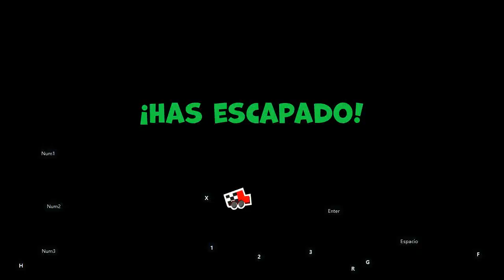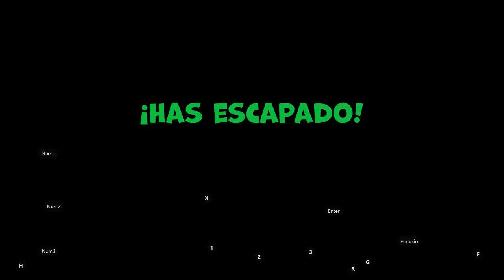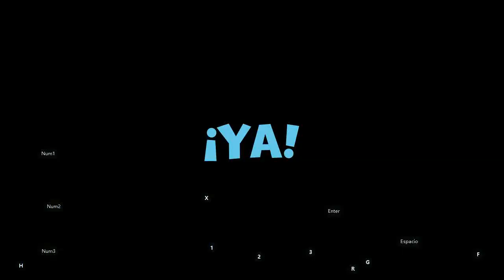Snipers vs Thieves Classic - Chapa tu choro 4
jugando snipers vs Thieves Classic  -  jugando como ladrón y francotirador Chapa tu choro 4
Todos los lunes Snipers vs Thieves Classic